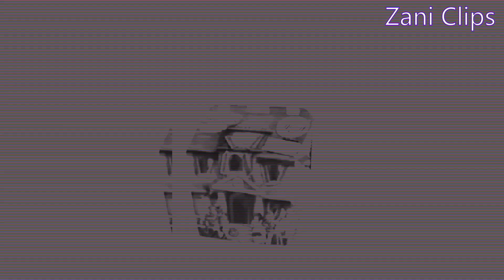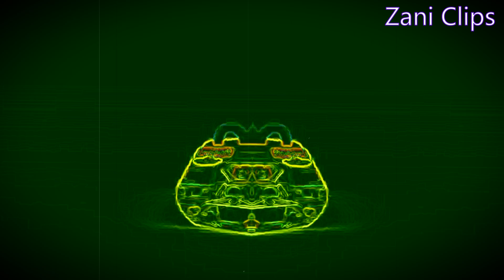McDonalds Dancing Super Mover Logo Effects!